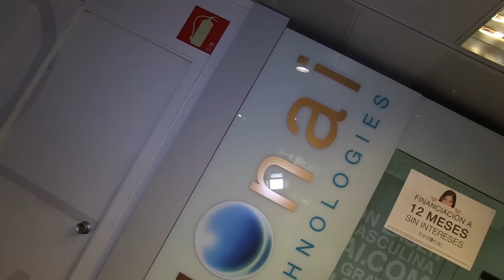Los finalistas de Mr. Gay Pride España 2015 en El Corte Inglés